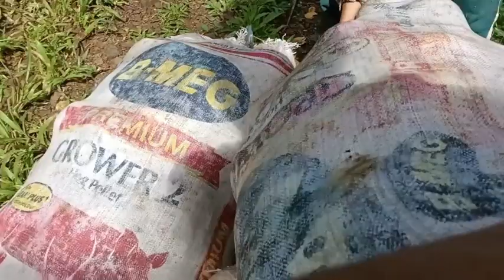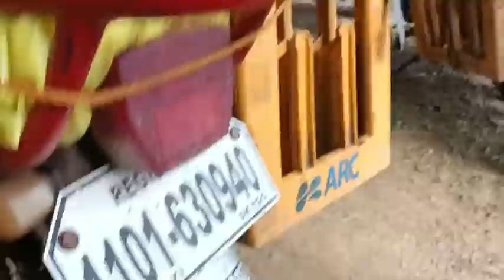BUHAY PROBINSYA MAGSASAKA